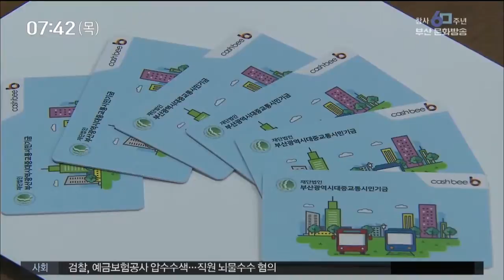대중교통시민기금, 청소년 교통카드 지원 부산MBC20190522